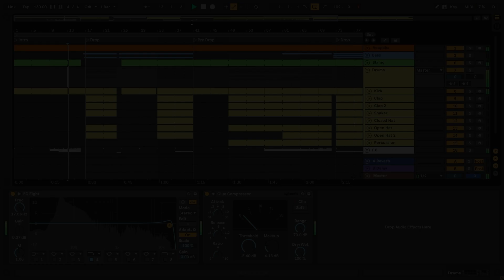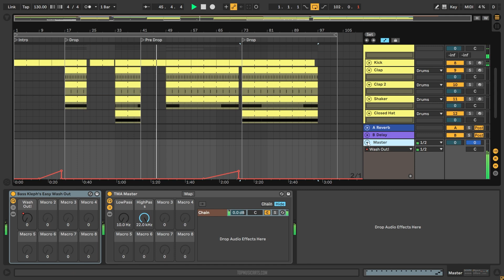D.O.D. - Set Me Free (Ableton Remake)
💻 A deconstructed Ableton Remake version of "Set Me Free", by D.O.D. A track with a lot to learn about Transitions, Drums, Beatmaking, Sub Basses, Pads, Leads, Fx, Song Structure, Vocals, and many more modern House Music Production Elements.

🎹 The Template was made for Ableton Live. Using Xfer's Serum v1.334 (or higher), and Nicky Romero's Kickstart 2 Vst Plugins. Also making use of, Stock FX and Stock Instruments. House Style samples for beginners are included, with a full arrangement Beat. Both fully Mixed and Mastered, ready for you to download and start playing it!

⚙ Template Specifications ⚙
📌Software, DAW: Ableton Live 10.1.25, or higher.
📌Song Key: B Maj
📌Time Length: 3:08
📌Genre: House